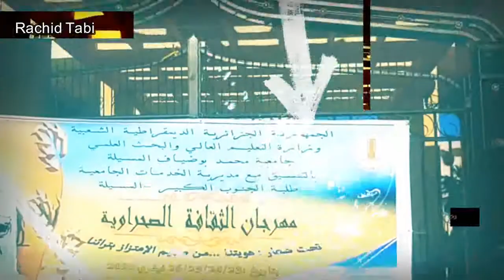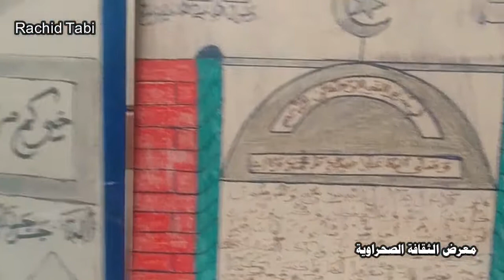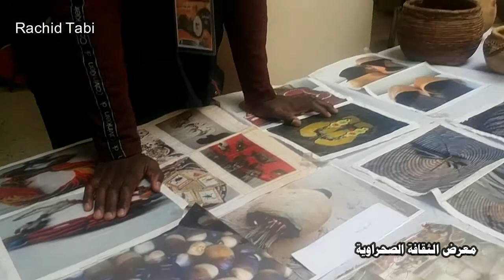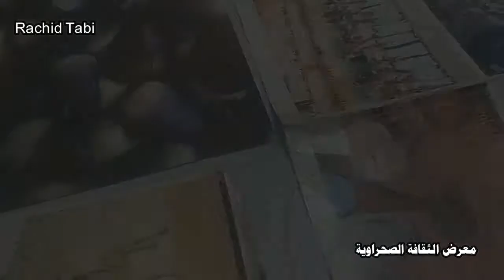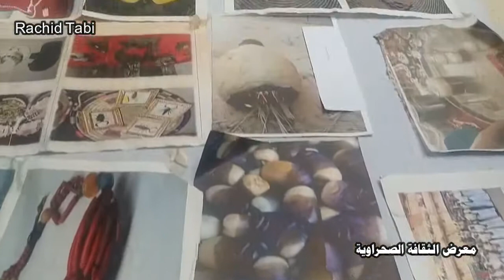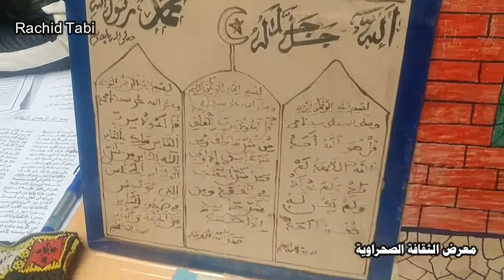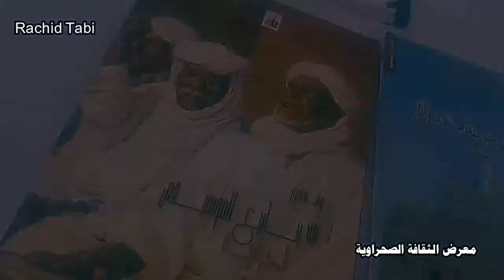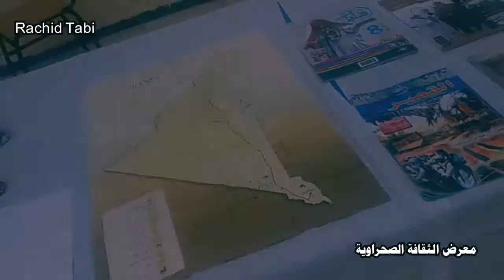معرض الثقافة الصحراوية